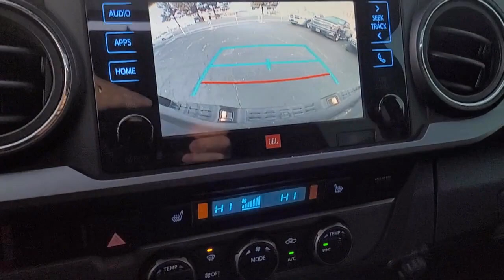2018 Toyota Tacoma TRD Sport Double Cab San Diego Carlsbad National City Chula Vista Alpine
2018 Toyota Tacoma TRD Sport Double Cab Stock Number: 211025 Vin:3TMAZ5CN5JM054634.

327 El Cajon Blvd.